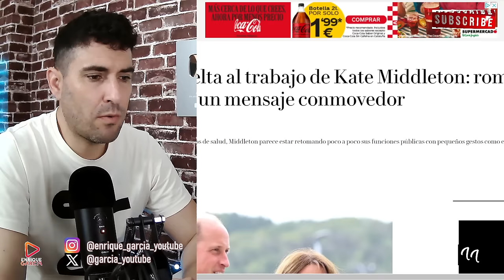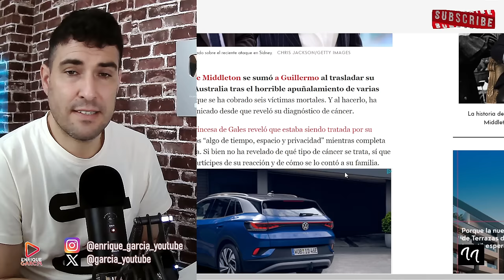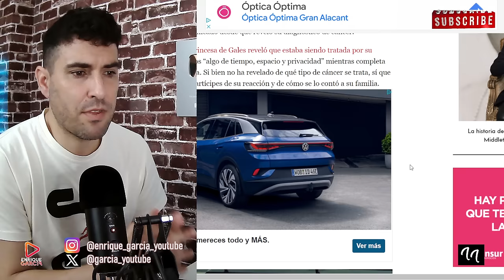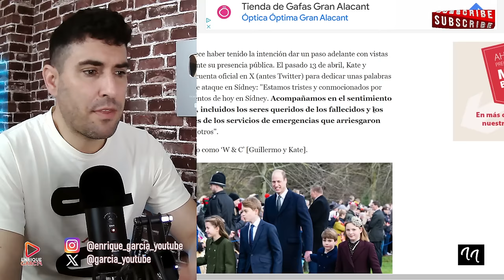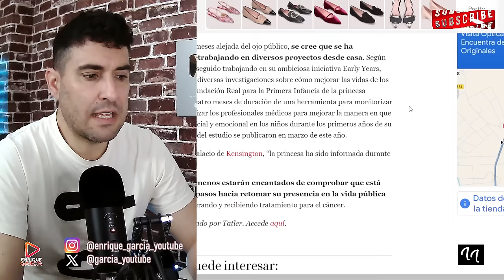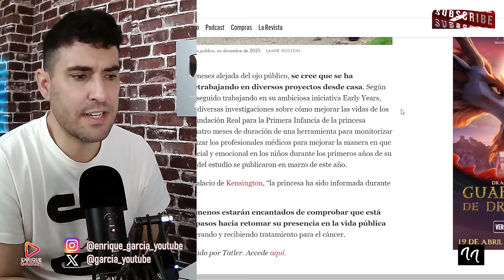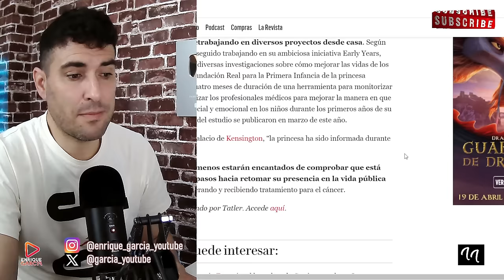REGRESO SORPRESA DE KATE MIDDLETON AL TRABAJO POR MEGHAN MARKLE, TRAS SU DIAGNÓSTICO GRAVE